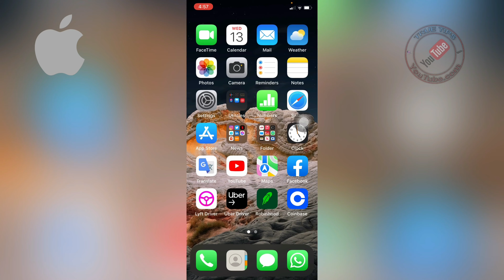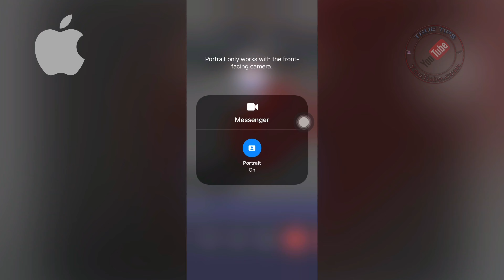How to Turn On Video Call Portrait Mode on iPhone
iPhone এ পোর্টরেইট মোডে ভিডিও কল করুন

 আইফোনে পোর্টরেইট মোডে ভিডিও কল করুন

Portrait Video call on iPhone

How to turn on Portrait Video call on iPhone